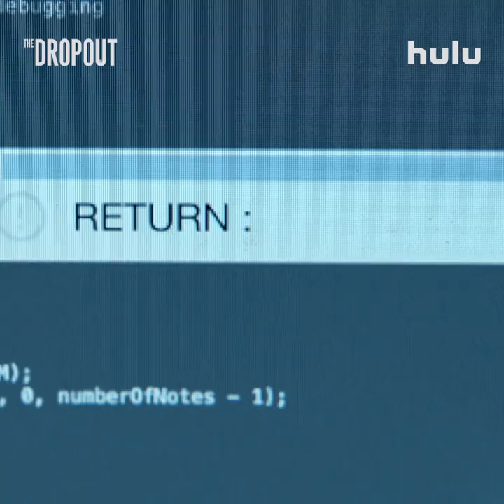Amanda Seyfried, Elizabeth Meriwether and Naveen Andrews discuss making The Dropout